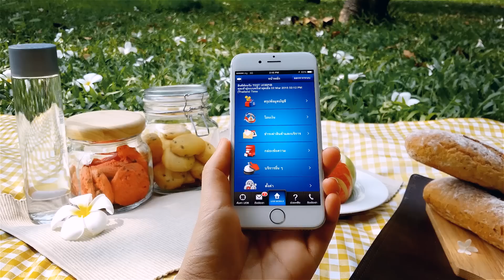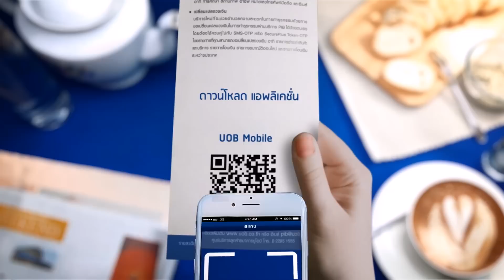UOB Mobile (Thailand)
UOB Mobile แอปพลิเคชั่นจาก ธนาคารยูโอบี จำกัด (มหาชน) ที่จะทำให้ชีวิตของคุณง่ายขึ้น ทั้งการโอนเงิน จ่ายบิล ค้นหาโปรโมชั่นบัตรยูโอบี และบริการอื่นๆ เป็นไปได้อย่างสะดวกสบาย ทุกที่ ทุกเวลา เพียงใช้ Username/Password ชุดเดียวกับ UOB Personal Internet Banking ในการเข้าสู่ระบบอย่างง่ายดาย

บริการเด่น
1. เช็คยอดเงินและรายการเดินบัญชี
2. โอนเงินภายในธนาคารยูโอบี และโอนเงินต่างธนาคาร
3. จ่ายค่าบัตรเครดิตยูโอบีและค่าใช้จ่ายอื่นๆ ของคุณ
4. ค้นหาโปรโมชั่นพิเศษของธนาคาร
5. ค้นหาโปรโมชั่นบัตรเครดิตยูโอบีในบริเวณใกล้เคียง
6. ค้นหาที่ตั้งสาขาและตู้เอทีเอ็มของธนาคารยูโอบี
7. ดูอัตราแลกเปลี่ยนสกุลเงินและการคำนวณอัตราการแลกเปลี่ยน

ดาวน์โหลดได้แล้ววันนี้ที่ Apple App Store และ Google Play Store เพียงค้นหาคำว่า UOB Thailand

สอบถามข้อมูลเพิ่มเติมติดต่อ ศูนย์บริการลูกค้าธนาคารยูโอบี 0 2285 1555 หรือ